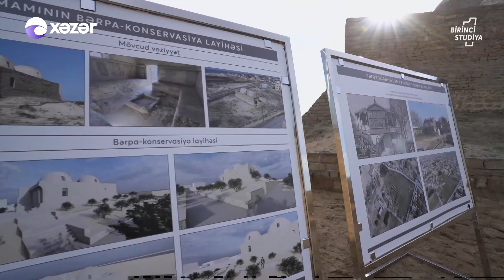Pirşağıda Genişmiqyaslı Yenidənqurma Və Təmir-Bərpa İşlərinə Başlanıb